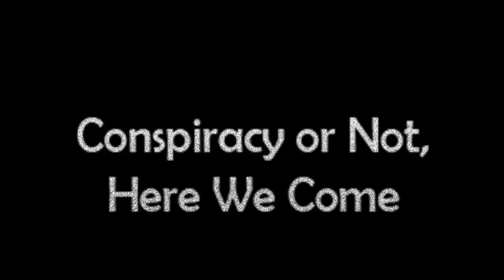CONHWC Promo #110: Controlling the 5G Opposition - with Annie Logical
SPECIAL TIME, DIFFERENT CHANNEL:  On November 8, 2019, at 2:00 PM Eastern, on Amaterasu Solar Again channel (see starred link below), We welcom Annie Logical (new channel:  Logical Annie) to discuss the controlling of the opposition to 5G, 5G Councils, gatekeeping, and how Agenda 20/30 comes in.  Join Us!

Love always.